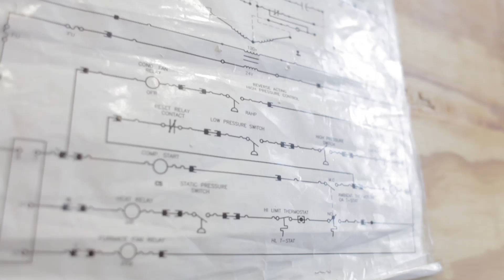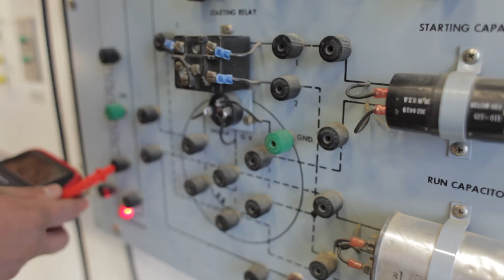Electrical Technology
In addition to college preparatory academics, students in the Electrical Technology program will learn and use electrical theory and equipment. Skill areas include installation and wiring of entrance panels, circuits, and controls. Successful students will enjoy science and math, like working with their hands, and have good eye/hand coordination.

Apprenticeship opportunities and college credits are also available for students in their senior year.